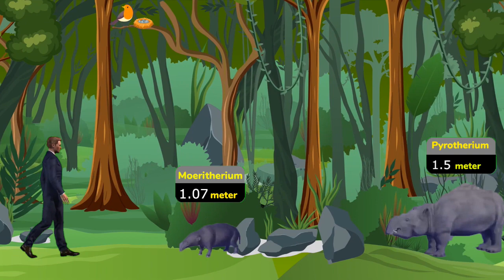Elephants size comparison | 3D Graphics | 60 fps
SIZE TELLS ALL
One of the most obvious ways to tell the difference between male and female elephants is their size. As with most animal species, the males are bigger than the females. Full-grown males are quite noticeably larger than their full-grown female counterparts.

Indian elephant,

Asian elephant,

Borneo elephant,

Palaeoloxodon recki,

Loxodonta adaurora,

Loxodonta exoptata,

Loxodonta atlantica,

Elephas hysudricus,

Although size varies with each type of elephant, females are, on average, about eight feet (2.4 meters) tall from shoulder to toe. Males stand two feet taller, again on average, at 10.5 feet (3.2 meters) tall from shoulder to toe.

The biggest difference can be seen in their weight, with males weighing close to double that of female elephants. As you might expect, the difference in weight also gives male elephants a curvier, wider build. Compare the size difference between the genders and types of elephants below.

AFRICAN ELEPHANTS
Female elephants can weigh up to 8,000 pounds (3,600 kilograms)
Male elephants can weigh up to 15,000 pounds (6,800 kilograms)

ASIAN ELEPHANT
Female elephants weigh 6,000 pounds (2,720 kilograms) on average
Male elephants weigh 11,000 (5,000 kilograms) on average

Despite the sizeable difference, using size alone to determine an elephant’s gender poses some challenges. For example, herds of juveniles and pre-adolescents are still growing, making their size less impactful. Elephants roaming alone make it almost impossible to tell the difference between males and female elephants.

DIFFERENCES IN FEATURES
The features of an elephant can also give you clues as to its gender. Both male and female African elephants have visible tusks, however, the tusks of males tend to be longer. Male and female Asian elephants can have visible tusks, called tushes, though female Asian elephants sometimes do not have tusks. Unfortunately, this isn’t a great indicator of gender - sometimes male Asian elephants don’t grow tusks either. This depends on their subspecies and region.

An elephant’s head shape can provide further clues. In general, male elephant heads are broader between the eyes and forehead. Female elephants tend to have a more steep angle on the forehead, giving them a blockier forehead. This is especially true for adult elephants, as younger elephants tend to have less pronounced differences, making it more challenging to tell the genders apart.

Adult female elephants have two breasts, or mammary glands, located between their front legs. When a female becomes pregnant or is nursing her young, her mammary glands become more prominent, remaining more noticeable even after she’s done breastfeeding. This is a telltale difference between male and female elephants.

THE DIFFERENCE BETWEEN MALE AND FEMALE ELEPHANT BEHAVIOR
Elephants are incredibly intelligent, and people have been studying their behaviour for many years. While there isn’t much difference between male and female elephant personalities, there is a difference in how strongly their personality traits are expressed. For example, a study from the University of Turku, Finland, found that Asian male elephants express themselves with more aggressiveness, while female elephants are more agreeable. Male elephants have also been shown to be less sociable.

This makes sense, as male elephants tend to roam on their own or in a small group. They leave their breeding herd around age 13 or 14, when puberty sets in. Meanwhile, females generally stay strongly bonded, remaining in breeding herds with their relatives in the natal herd. These herds are also usually female-led, with one elder female guiding the rest.
Prehistoric animals size comparison (dinosaurs, pterosaurs, prehistoric mammals and other)
This video is a size comparison featuring 52  Dinosaurs and other creatures in the Jurassic Park/World franchise

1. Compsognathus
JP Lost world, JP3, JW Fallen Kingdom, JW Camp Cretaceous, Battle at Big Rock
2. Dimorphodon
JW 2015, JW Camp Cretaceous
3. Smilodon
JW Camp Cretaceous
4. Troodon
Jurassic Park the game
5. Stigymoloch
Jurassic World Fallen Kingdom
6. Dilophosaurus
Jurassic Park, Jurassic World 2015, JW Camp Cretaceous
7. Raptors
All Jurassic Park Installments -BR
7.5 Atrociraptor
Design by IG @the.nightmare.studios
8. Pteranodon
Jurassic Park, Jurassic Park LW, JP3, JW 2015, JW Fallen Kingdom, JW
Camp Cretaceous
9. Gallimimus
Jurassic Park, JP LW, JP3, JW, JW Fallen Kingdom, JW Camp Cretaceous
10. Pachycephalosaurus
Jurassic Park Lost World JW 2015
11. Corythosaurus
JP3
12. Indoraptor
13. Monolophosaurus
Jurassic World Camp Cretaceous